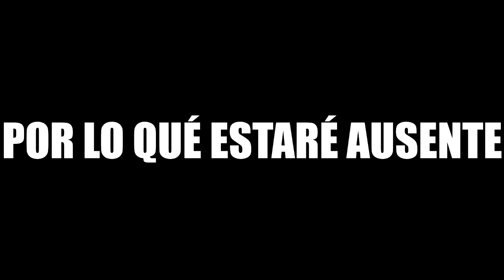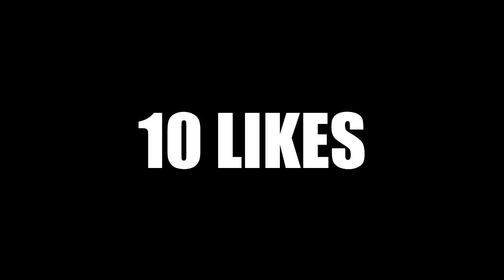A LA MINA!💎 - SERIE DE MINECRAFT EXTREMO!😱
👉CONTACTAME👈